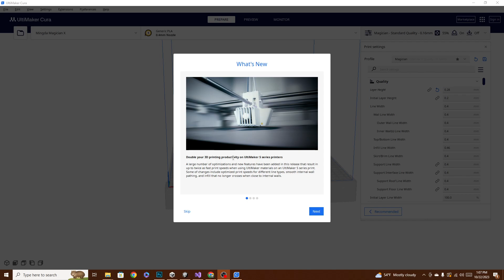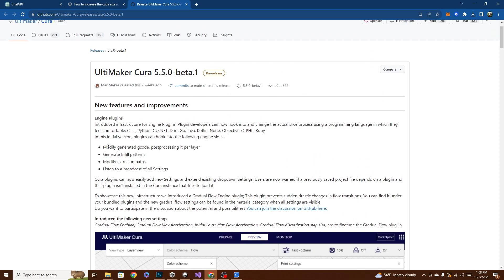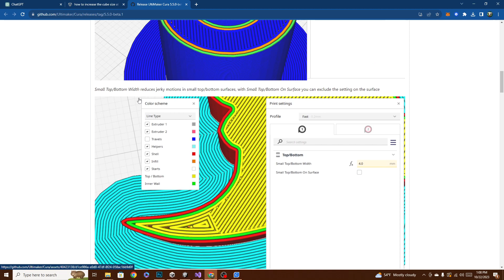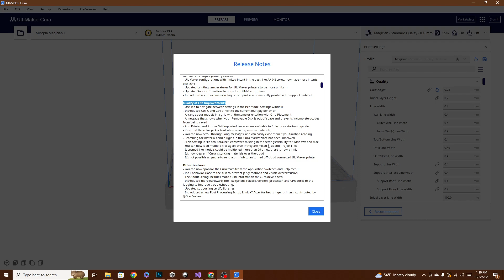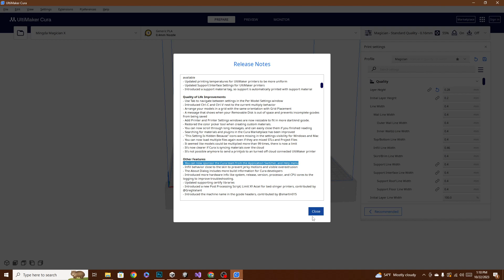The NEW CURA slicer beta version 5.5 is packed with FEATURES and IMPROVEMENTS!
Today were going to look at the new cura beta. version 5.5, and man is it full of goodies! this video only quickly covers some of the new stuff, so if you want to see some of the new add ins in action, subscribe so you dont miss my next videos!

Join WEBULL TODAY! and get free stocks! all while helping the channel grow! its a win/win!

SUPPORT TECHNIVOROUS 3D Printing:

become a channel member for youtube perks!

0xfFB33D2Af25909eB92dF5Da6236b69c4AFBaC692
0xfFB33D2Af25909eB92dF5Da6236b69c4AFBaC692